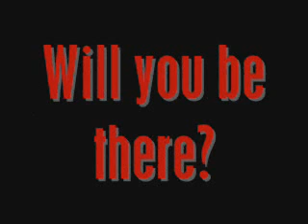Bazooka @ The Glass House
Bazooka is taking part in a show at the Glass House on December 18! We are one of 5 bands to play the night, and it is a Christmas Charity concert! Tickets are $10, new music will be debuted at the show, so come on out and support! Any member can sell you a ticket.